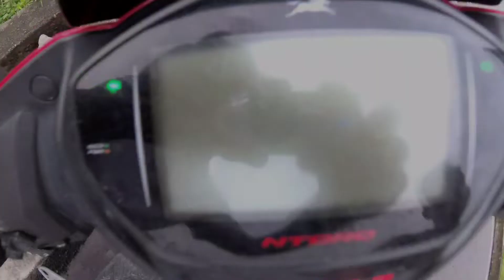RIDE REVIEW OF TVS NTORQ 125 RACING EDITION | BEST 125 CC SEGMENT SCOOTY